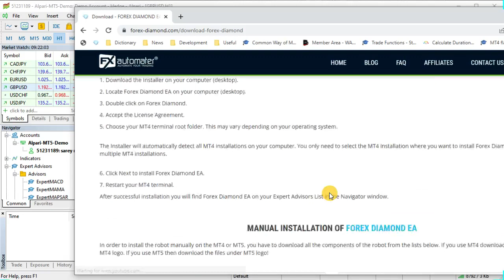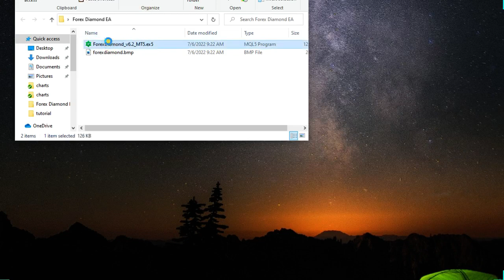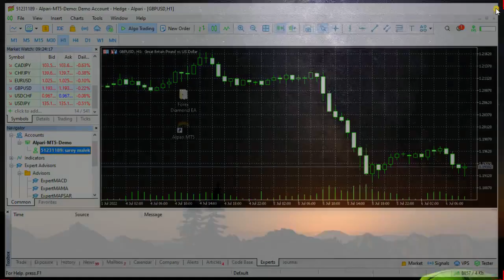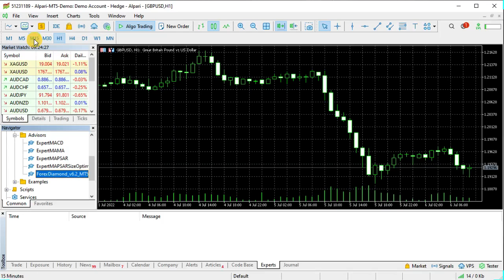How to install Forex Diamond EA manually in MT5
In this video we show step by step how to download, install, activate and configure Forex Diamond EA manually in MetaTrader 5 trading platform(MT5).

Forex Diamond EA is a forex robot (expert advisors) developed to trade on multiple currency pairs. It is a scalper.

Here what is included in Forex Diamond EA:
- MetaTrader 4 and MetaTrader 5 (MT4 / MT5 )
- EURUSD, USDCHF, USDJPY and GBPUSD

Read more about Forex Diamond EA on our official Check all our forex robots (expert advisors)